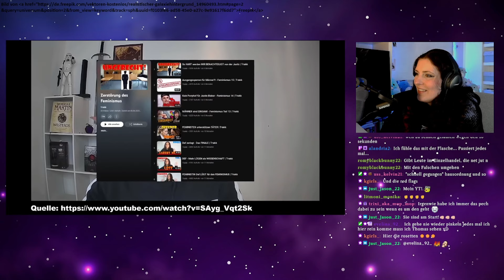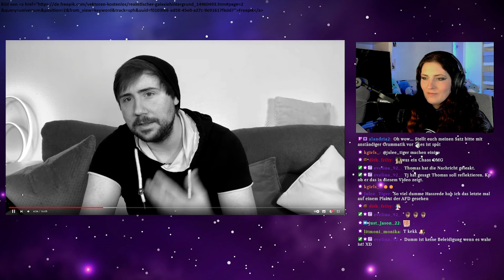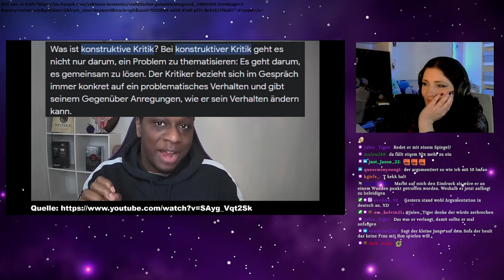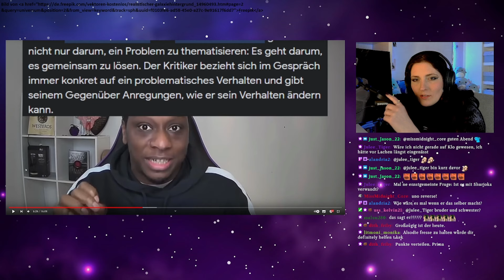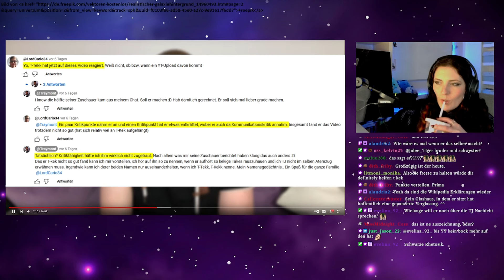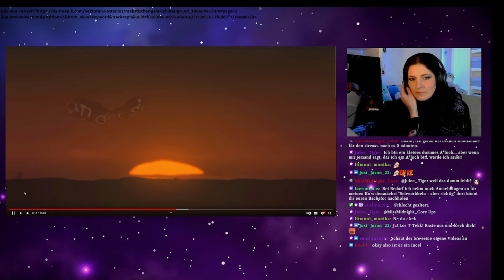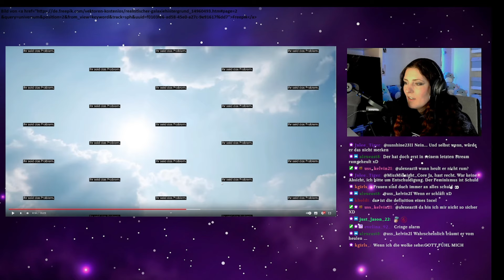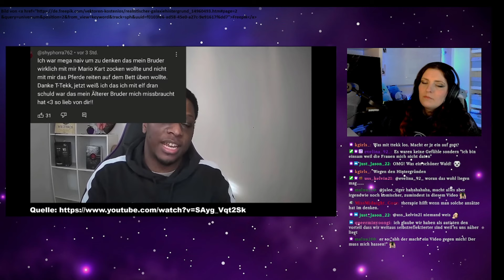T-Tekk vs. Tray - Rückblick 2023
Da ich von dieser ganzen Geschichte zum eigentlichen Zeitpunkt nichts mitbekommen habe, arbeite ich aufgrund aller neusten Ereignisse das Ganze auf - meine Nerven...

von: @t-tekk
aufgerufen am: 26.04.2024